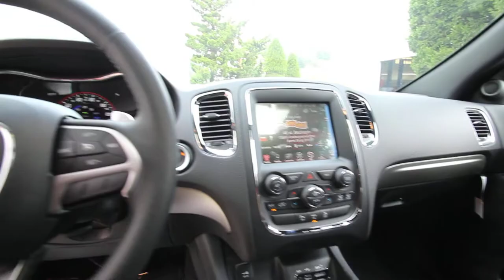2014 Dodge Durango R/T | Black | EC594142 | MVI 8979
2014 Dodge Durango R/T | Black | EC594142 | MVI 8979

Durango R/T, 4D Sport Utility, HEMI 5.7L V8 Multi Displacement VVT, 8-Speed Automatic, AWD, Black, Black w/Luxury Leather Trimmed Bucket Seats, ** 3RD ROW SEATING**, ** SATELLITE RADIO**, **5.9 CUMMINS**, **ALLOY WHEELS**, **BLUETOOTH**, **HEATED SEATS**, **LEATHER**, **NAVIGATION**, and **POWER SUNROOF**.

Rairdon's Kirkland Dodge Chrysler Jeep of Kirkland
12828 NE 124th St